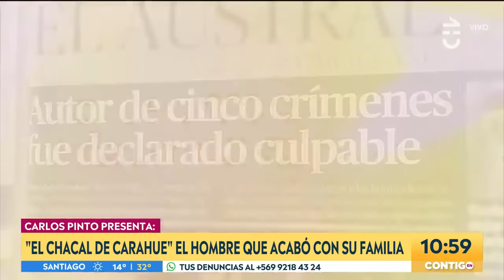Carlos Pinto presentó la historia del chacal de Carahue - Contigo en la Mañana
El periodista nos sorprendió con la historia de Juan Rodríguez Llancapán, un hombre que protagonizó un suceso inesperado en Carahue.